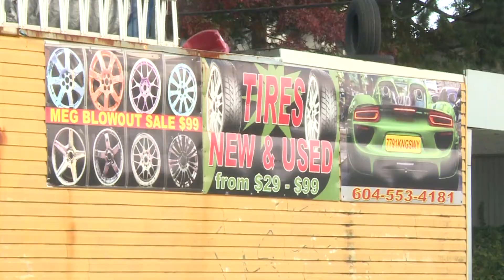Over 100 Vehicles Vandalized Overnight - Breaking News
This was a breaking news piece I did regarding a vandalism spree which saw over 100 vehicles tires gets slashed overnight.